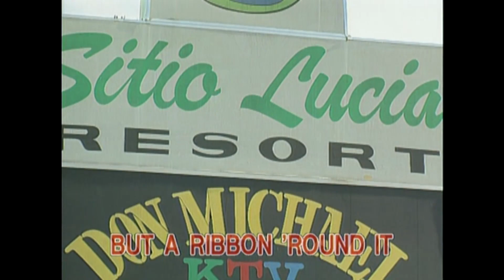Lucy Locket | Nursery Rhymes & Children's Songs | Karaoke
Sing-along to today's featured song "Lucy Locket"

A top-selling nursery rhyme and children's song in this video. Recommended for children 3-7 years old. This song is from "Nursery Rhymes & Children's Songs Vol. 2" album.